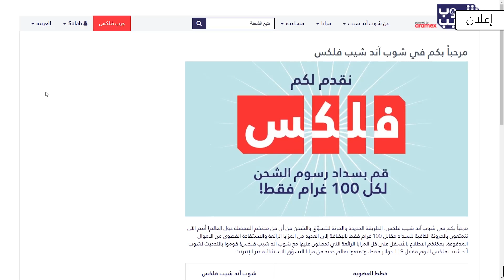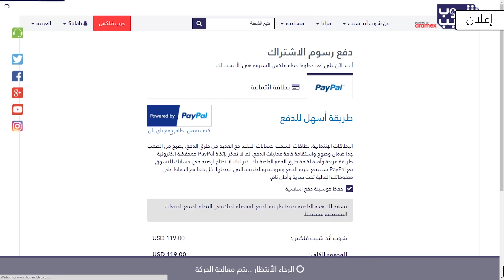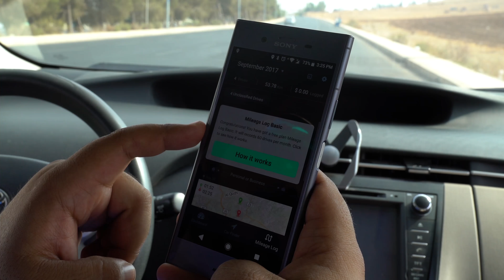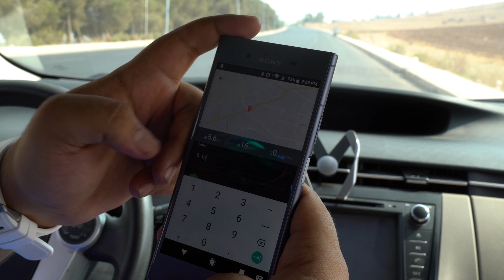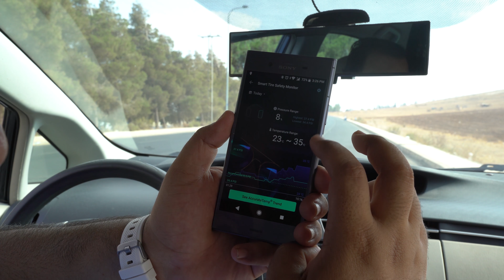تقنية خرافية خاصة بالسيارات | #20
روابط شراء المنتجات المذكورة في الفيديو:
nonda 36W Charger
nonda tire pressure monitor
iHere 3.0 Key Finder
ZUS Super Duty USB
Micro USB
Rock Car Mount